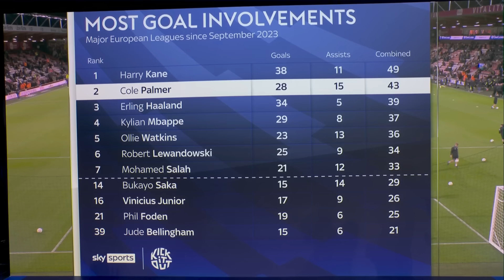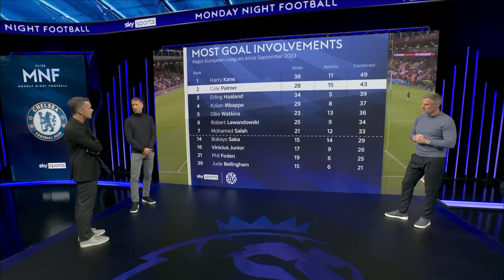"I think he's the best player in the league" 😤 | Carra praises Cole Palmer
Jamie Carragher discusses why he thinks Chelsea's Cole Palmer is the best player in the Premier League.